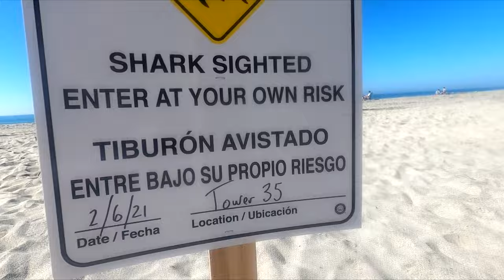Taylor Knox, The Blind Surfer...and a shark?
Taylor Knox, one of the greatest surfers to ever grace the open sea comes out to catch some waves and give some great advice to Pete.  The good news is that it looks like Taylor, Pete and Josh are going to have the waves all to themselves.  The bad news is the reason why….and it has a little something to do with a “credible shark sighting”.
Come out into the water for an up-close and uniquely personal perspective featured in this episode.

This is PGBS episode 60

Taylor's IG @Taylor_Knox

If you have any interest at all in what you just saw and you’d like to learn more, we HIGHLY recommend watching the Blind Surfer documentary called “Finding A Way – The Story of the Blind Surfer”.  This 26 minute piece will bring a whole new perspective to everything you watch on this channel.

Here’s a little more on Pete along with some FAQ’s

Pete was diagnosed at the age of 8 with macular degeneration. The disease would later be renamed as Stargadt's because it affected Pete so young and needed to be reclassified. Pete was born with perfect eyesight, but the genetic disorder began to eat away at his eyesight from the moment of his birth rendering him legally blind by the age of 8 and without any "functional" eyesight by his mid-30's.
Q: is Pete's eyesight completely black?
A: No. Pete sees a jumble of light and dark. There are no distinct shapes and this "non-functional" eyesight makes it impossible to process the information his eyes are sending to his brain. Clicking on the following episode will show you a number of visual examples of how Pete sees

Q: How is Pete reading and responding to these comments?
A: Pete does not read comments. Pete does not "read" anything. He uses Text to Speech technology and the Voice Over feature on his iPhone.  You can see an entertaining 58 second demonstration here:

Q: why does it look like he's looking at the camera?
A: The camera looks at Pete. He does not look at the camera unless he has been given a "mark" or is following a predetermined and pre-discussed route of the camera. Please refer to the start of this episode for more

Q: can Pete type?
A: yes. Pete has fingers. Pete can type. Pete also uses the dictate feature on his phone just like millions of Americans who like to dictate faster than they can type.

Q: How does Pete get around?
A: Pete gets around with the help of a cane, his guide dog Superdog and his friends. When you see him on camera, many routes have been pre-plotted for the ease of viewing. To see how Pete gets to his spot on the beach, please check out the 48 second mark of this video

Q: Why does Pete have eyes?
A: being blind does not mean that you don't have eyes. It just means that they don't' work

Q: So why is he looking at stuff when he talks?
A: Pete's ears work fine so he can hear where voices are coming from and looks in the direction of those voices.

Q: Why is Pete wearing sunglasses
A: Most blind people wear sunglasses because they make really poor eye contact and it’s a little off-putting to people in the sighted world to be looking at someone who isn’t really looking back. Also, since Pete’s eyes can’t regulate the amount of light coming into his pupils, direct exposure to bright sunlight can cause pretty un-fun headaches so he keeps the shades on to keep the unregulated and indistinct bright light out.

The Blind Surfer channel is always happy to help spread awareness and information about blindness and how it affects tens of millions of people worldwide.

In this episode Pete is riding a board from @CatchSurfOfficial  and Taylor is riding a Bonzer from @cisurfboards

Much of the action out on the water is captured on cameras from @GoPro
Pete's eyewear is made by @Oakley